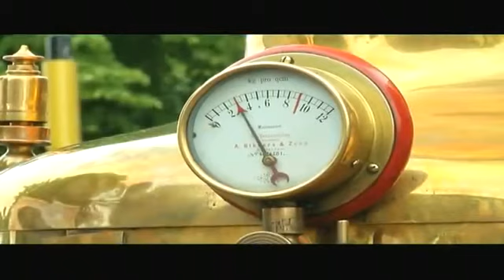Dordt in stoom 2010 RTV DORDRECHT.flv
Impressie van Dordt in Stoom van RTV Dordrecht door Fokko van der Straaten.